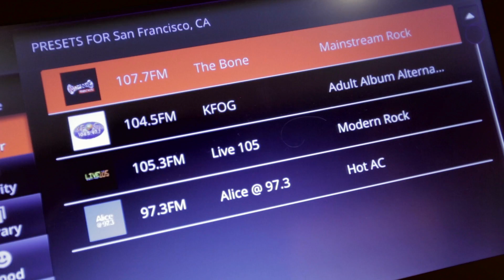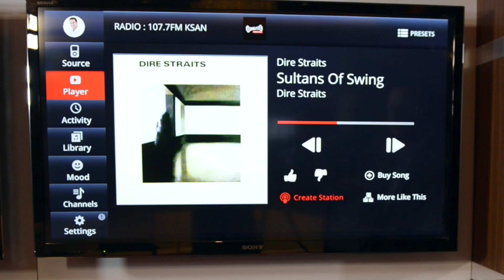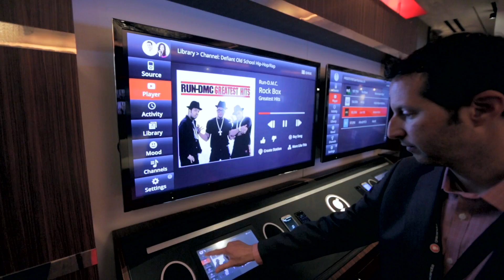Gracenote Connected Car - Technology Demo, Version 2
Gracenote is rethinking the most listened to music format on the road to make it more connected and targeted to drivers. This demo shows how Gracenote's music recognition technology can identify music playing from AM/FM sources in the car. After a song and artist is identified from terrestrial radio, Gracenote lets drivers connect to similar artists from their favorite streaming service.

In addition, the demo showcases Gracenote's new Targeted Advertising technology for automotive. This technology analyzes the music driver's play, their location and other contextual information to insert more relevant ads into the programming delivered from traditional AM/FM radio and Cloud music services.